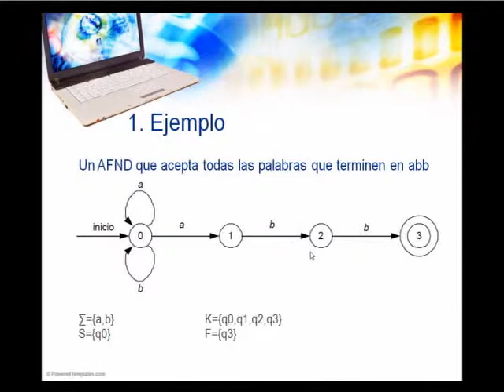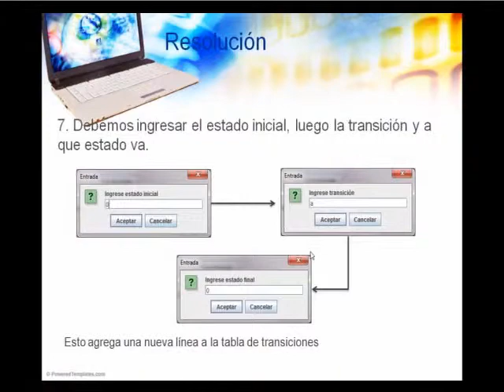AFND a AFD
Video que explica la resolución mediante el uso de software de la transformación de AFND a AFD